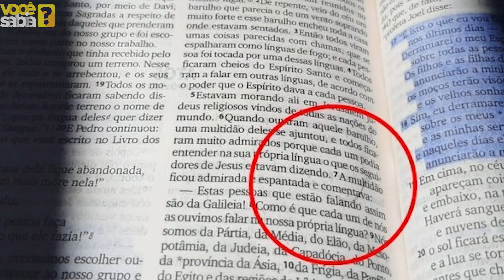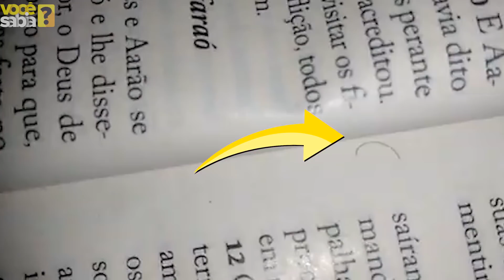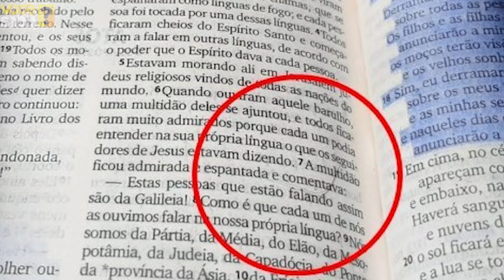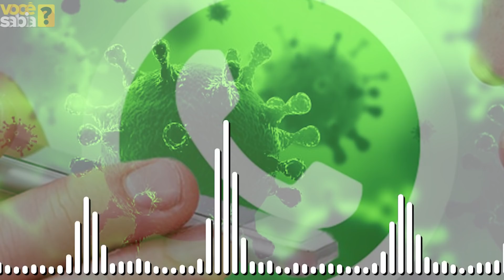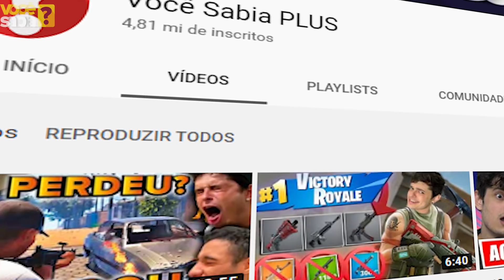FIO DE CABELO ENCONTRADO NA BÍBLIA PODE CURAR O CORONAVÍRUS??